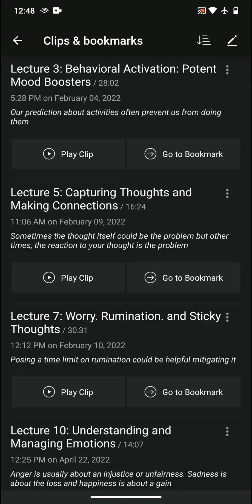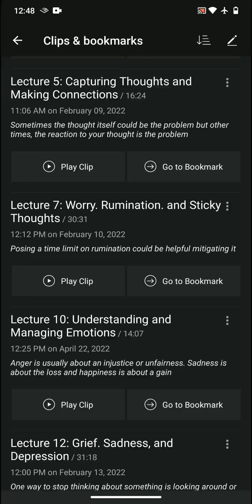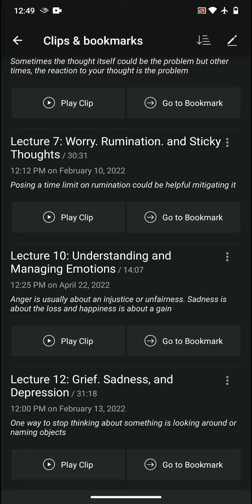Books | Cognitive Behavioral Therapy for Daily Life by Jason Satterfield Review, Ideas & Takeaways